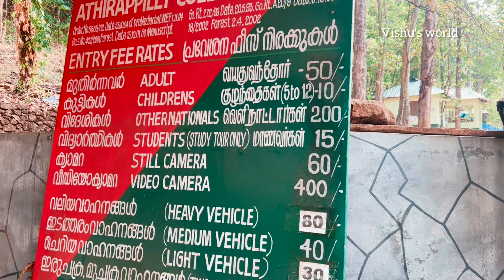Athirapally Water Falls || Niagara falls of India|| Bahubali falls|| Kerala|| guru bahubali||v-114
Athirapally Water Falls || Niagara falls of India|| Bahubali falls|| Kerala|| v-114